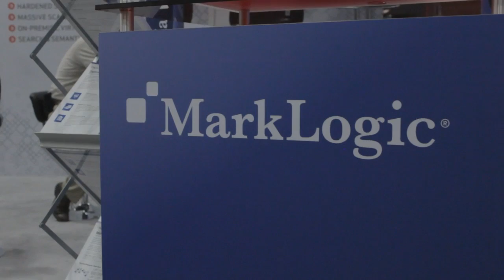Steve Garrison - Oracle OpenWorld 2014 - theCUBE Studio QLogic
Steve Garrison, Pica8, at Oracle OpenWorld 2014 with Dave Vellante and Stu Miniman

#*OOW14*
Software-defined networking (SDN) startup Pica8 Inc. has just announced a $12.5 million funding round led by VantagePoint Capital Partners, Cross Head and Pacific Venture Partners, bringing its total funding to more than $20 million. Steve Garrison, Vice President of Marketing at Pica8, broke the news during an appearance on theCUBE at this year’s Oracle OpenWorld event.

Despite being relatively unknown, Pica8 is rapidly emerging as one of the most exciting startups in the SDN world. It sells networking devices tailored to take advantage of SDN, but Pica8’s main offering is its customized operating system, PicOS, which runs on the chips that power networking hardware. Just as each computer and CPU requires an operating system to manage system resources and make it ‘work,’ the chips found inside SDN gear also need an OS in order to intelligently allocate resources.

By using PicOS, enterprises can migrate from legacy networking hardware to SDN using just commodity (i.e. non-branded) switches. They can use just the OS alone, or combine it with an integrated solution of commodity hardware.

This is quite different from how things are done now. Garrison explained how much of the networking industry remains vertically integrated. “It’s similar to buying mainframes, where you buy an entire system from one vendor, and right now Cisco Systems is the poster child of that model,” he said.

“What Pica8 wants to do is break that model apart and sell a modular system where you have the switch itself, the physical box separated from the operating system, the configuration and the applications people are using.”

Garrison explained that commodity hardware manufacturers in Taiwan and China are capable of building some high-quality gear these days, having learnt how to do so from OEMs – however, the one thing these manufacturers lack is an operating system, and that’s exactly what Pica8 is hoping to provide with PicOS.

“We provide that piece of the puzzle, and now we have a complete solution,” said Garrison.

*See more after the video

Because PicOS is customized for SDN chips, users can customize their software better to ensure it works well with their hardware, without the need for major modifications. It’s somewhat similar to how CoreOS works – that OS is customized for servers, making it easier for IT people to keep their machines ticking over without having to worry about any of the administrative tasks that come with other Linux distributions.

Discussing the latest funding round, Garrison told theCUBE that the best way to attract funding is to show VCs that you’ve grabbed customer’s attention, and that you can do it again and again. And that’s exactly what Garrison and the rest of the Pica8 team have done.

“We’re well on our way to growth and to sustainable differentiation, building, acquiring new customers and expanding to different regions if we chose,” said Garrison. “It’s never easy to raise money but when you do get it you feel great. We feel great now, but the story isn’t over.